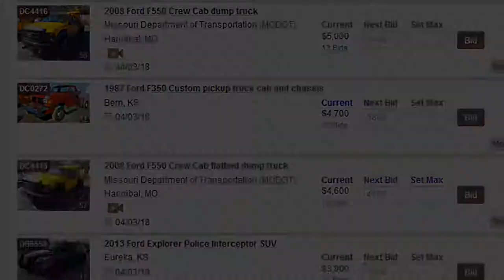Government auction | April 3, 2018 | Purple Wave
April 3 government auction

413 items in this absolute auction will begin to close at 10 a.m. CDT on Tuesday, April 3, 2018.

Purple Wave is selling surplus government equipment to the highest bidders at purplewave.com. Place your bids on cars, pickups, vans, SUVs, buses, heavy trucks, emergency vehicles, graders, tractors, mowers, shop tools and much more. Bidding is open now and we'll sell each of more than 400 items without a reserve or minimum bid on Tuesday, April 3, beginning at 10 a.m. Don't wait. Visit purplewave.com to get started. Purple Wave Auction. Straight. Simple. Sold.